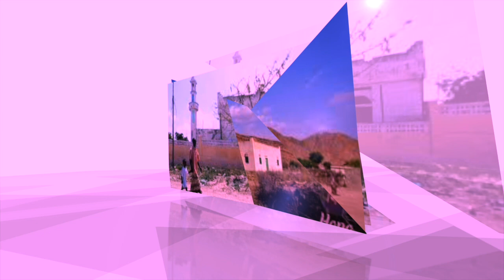Khadija Foodey | Ramadan Qasiido | Balaya Riixay Shar Laalaya Ramadaanay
somali music